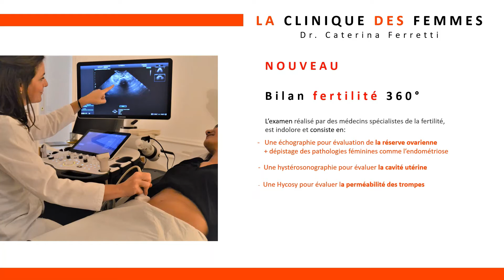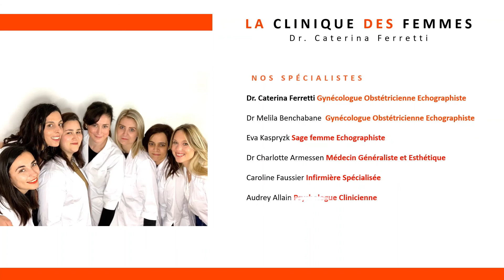Fertilité: Comment tout savoir? et Quel est le meilleur bilan ?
La clinique des Femmes  Dr Caterina Ferretti.
96 avenue de Villiers 75017 Paris Metro et RER Pereire.

Pour toutes les femmes qui ont un projet de grossesse à court ou moyen terme,  ou qui aimeraient savoir quel est leur capital fertilité, ou simplement pour s’assurer que tout va bien!
Les novelles technologies permettent d’effectuer un test complet et rapide  en un jour.

L’examen réalisé par des médecins spécialistes de la fertilité, est indolore et consiste en:
 -   Une échographie pour évaluation de la réserve ovarienne      + dépistage des pathologies féminines comme l’endométriose
-  Une hystérosonographie pour évaluer la cavité utérine
-   Une Hycosy pour évaluer la perméabilité des trompes
-    +/- Une anamnèse détaillée pour définir l’influence de l’hygiène de vie.
      Si vous n’êtes pas adressée par votre gynécologue, une consultation    explicative des résultats sera proposée.

96 avenue de Villiers 75017 Paris Metro et RER Pereire.